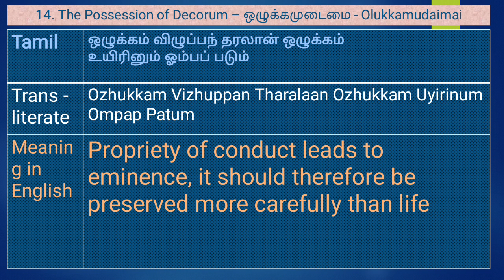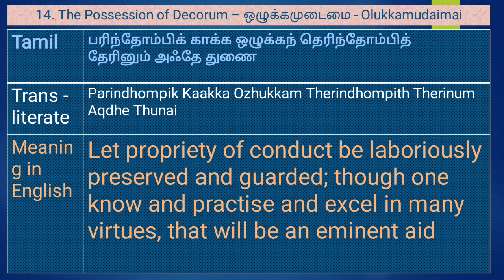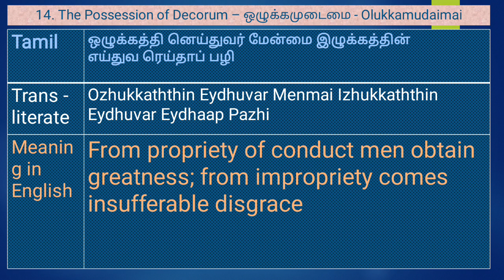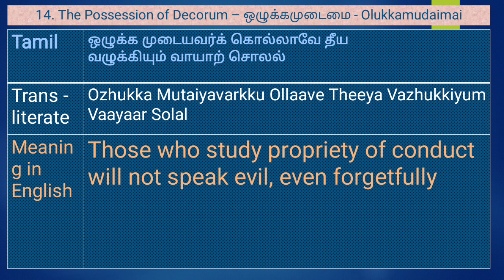14 The Possession of Decorum ஒழுக்கமுடைமை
The Possession of Decorum : A person who has envy has no wealth; a person who has no decorum has no growth. Be wise and choose nice.